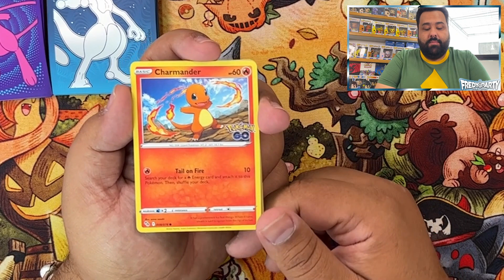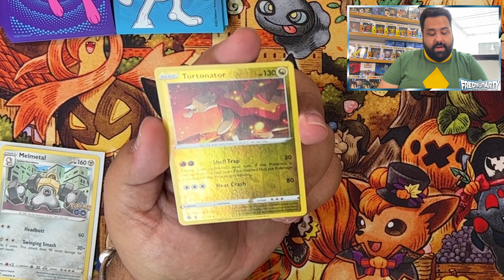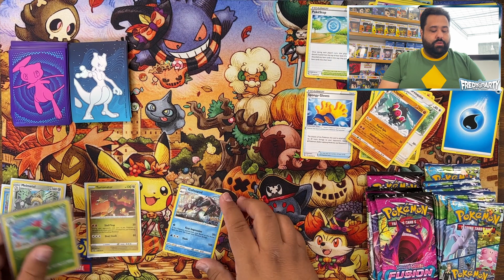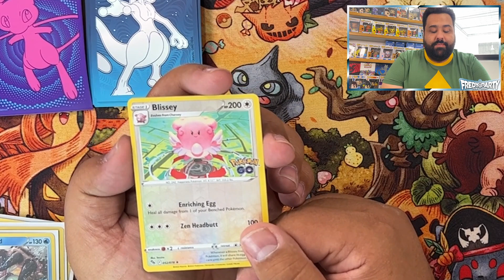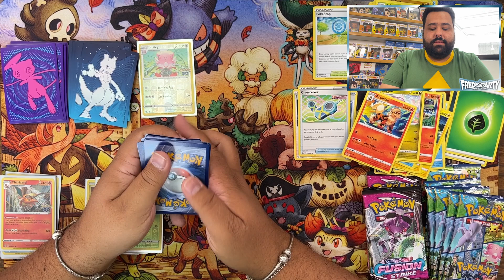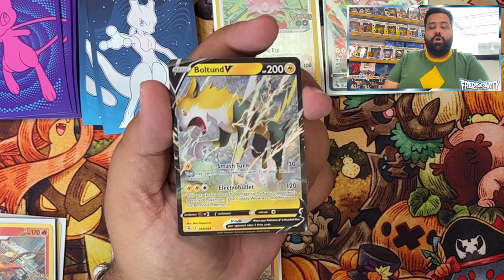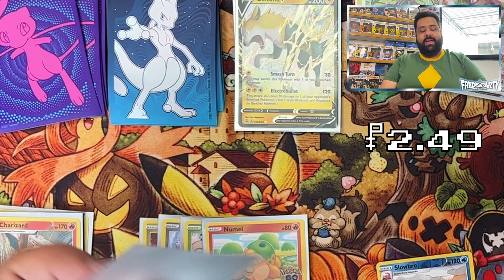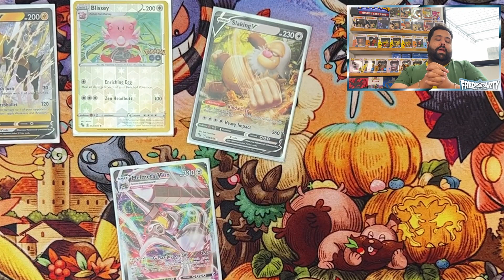POKEMON GO VS FUSION STRIKE!!! MEW VS MEWTWO!!!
Versus de las Elite Trainer Box de Pokemon Go y Fusion Strike un Mew contra Mewtwo